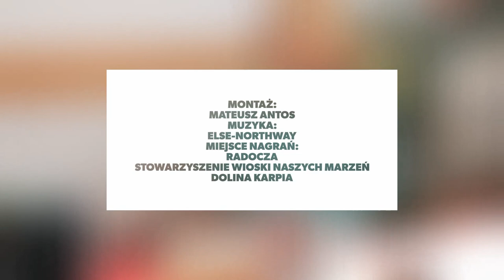Film Jabłecznik E Wachowicz